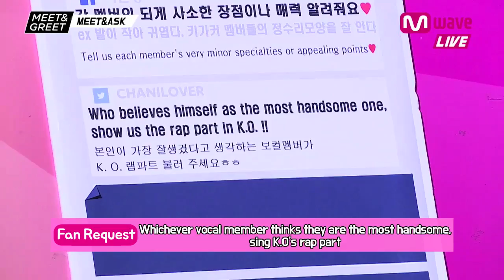[MEET&GREET] (ENG SUB) Members Mimicking JUHO, YOUNGBIN`s Rap Style LOL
[MEET&GREET] SF9 1st Debut Single Album 'FEELING SENSATION' 11.21.16 -- Meet SF9 and Get Signed!